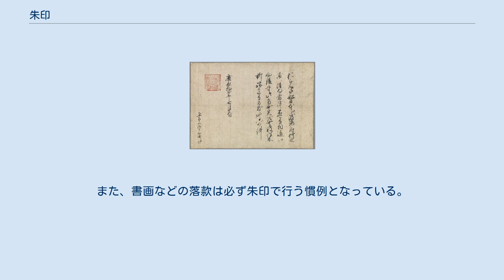朱印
徳川家康がオランダとの通商許可証として発行した朱印状（1609年8月24日付） 朱印（しゅいん）とは、朱色の印肉（朱肉）を用いて押印した印章のことである。
 広義では朱肉により押された印章全般を指すが、中でも特に日本の戦国時代から江戸時代にかけて書類に用いられたもの（あるいは、その書類自体）、もしくは現代日本での神社仏閣において参拝者向けに押されるものを指す。
なお、敬称として御朱印（ごしゅいん）と呼ぶこともある。
 日本の戦国時代から江戸時代にかけて、将軍・大名・武将などが、命令・承認などを目的とした公的文書に朱色の印章を用いた。
その文書を朱印状と呼び、朱印状自体を略して俗に「朱印」と呼ぶこともあった。
 律令制の公文書及び公式様文書において用いられた印は朱印のみであり、黒印は私的な蔵書印などに用いられたのみであった。
 そのため、正式な書類に押す印は朱印であると考えられ、戦国時代に印判状が登場したときも当初は黒印状が先に出されていたが、後に朱印状が登場するようになると、公式かつ重要な文書は朱印を押した朱印状で発給される例が多くなる。
 これは織田信長・徳川家康が重要な文書は朱印状で、私信や雑務的な文書には黒印状を用いて分け、更に彼らの家臣達が遠慮して専ら黒印状を用いたことが大きい。
 ただし、朱印状と黒印状の境界線は必ずしも明確ではなかった。
もっとも、朱印が用いることが可能であったのは武士などの支配階級に限られ、農民や町人は黒印のみしか用いることが出来なかった。
明治元年（1868年）9月に農民や町人の朱印使用が認められるようになると、次第に朱印が広く用いられるようになった。
 なお、中世においては他者との差別化を図るために朱印に代わって青や紫、黄色などの印判が押された文書も存在する。
また、書画などの落款は必ず朱印で行う慣例となっている。